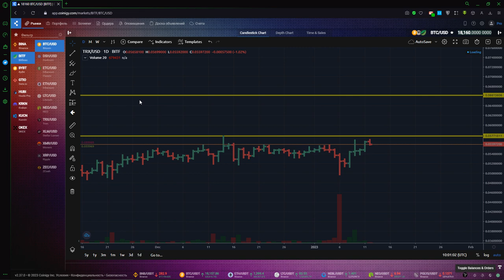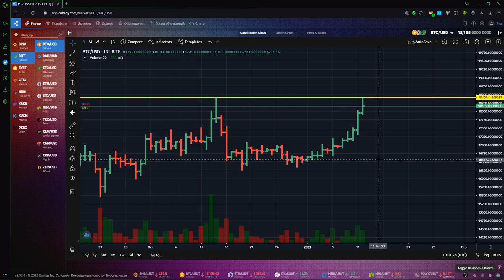Топ-3 криптовалюты для покупки в январе 2023 I Сергей Заботкин